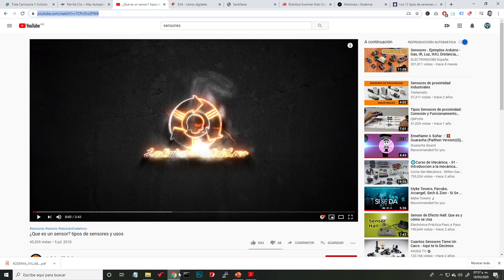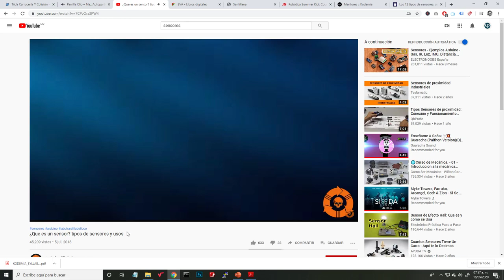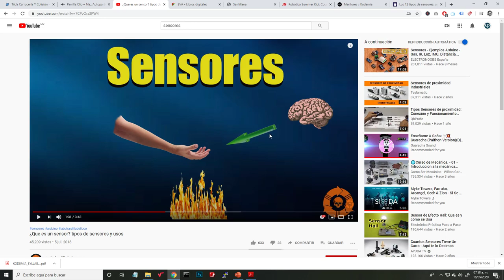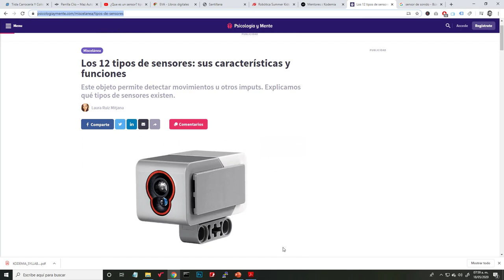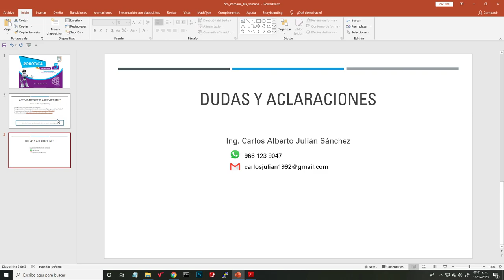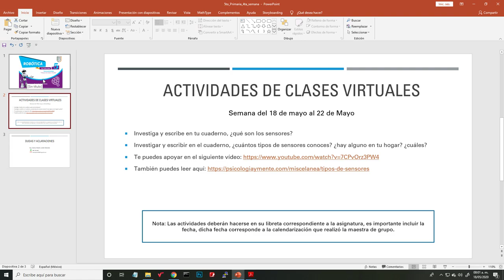Actividades de Robótica - 4ta Semana - 5to Grado "Primaria"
Actividades del tema "Sensor"
Correspondientes a la semana del 18 - 22 de Mayo